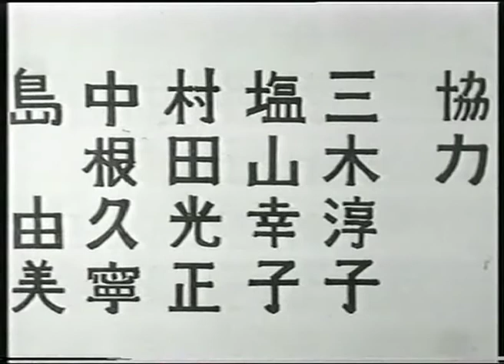Suika (Watermelon, 1989)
Ichioka Sanae's charming short animated piece, Suika.